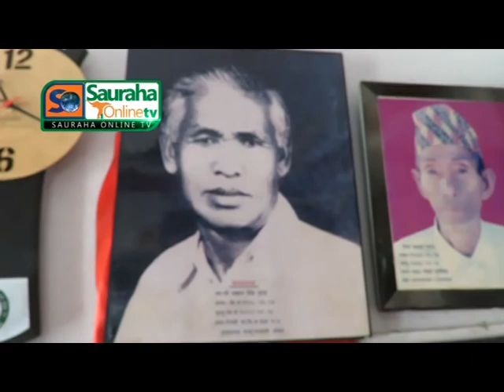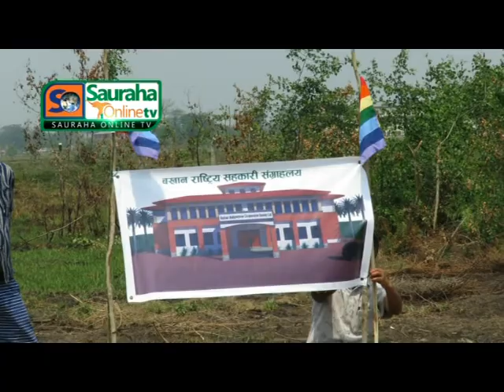प्रचण्डद्वारा बखान सहकारी संग्राहलयको शिलान्यास